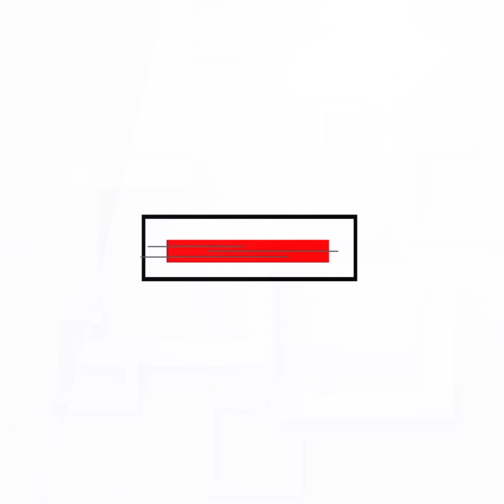ฆาตกรหีบเหล็ก : [News Story]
ปมเหตุสยอง ลูกจับพ่อ-น้องสาว ขังหีบเหล็กจับถ่วงน้ำ 2 ศพ เตรียมการมาแล้ว